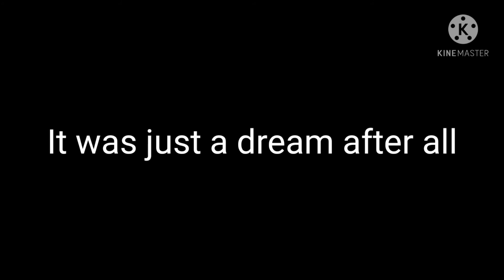Don't make me get violent part 2